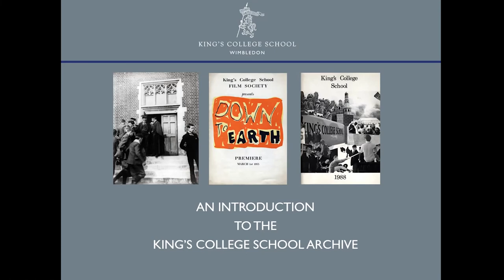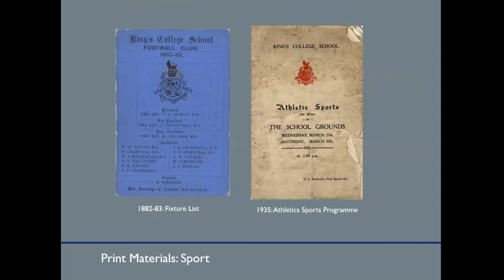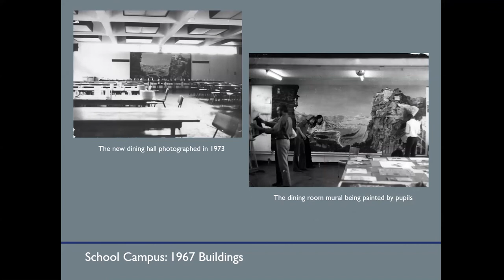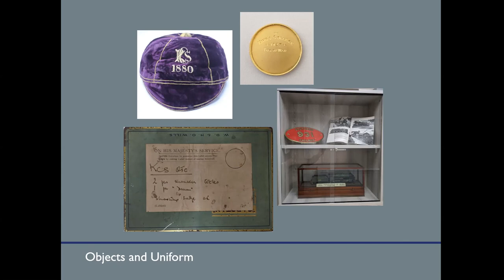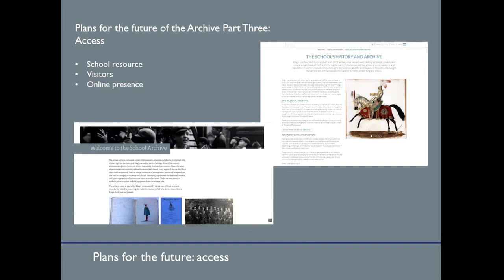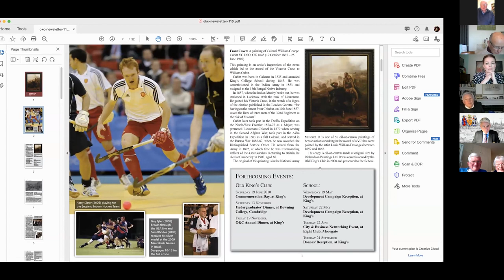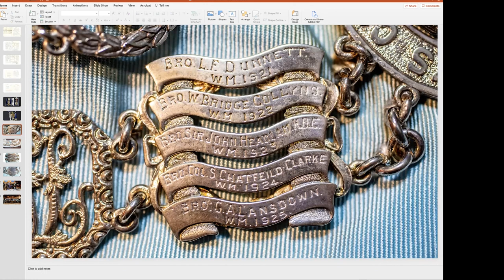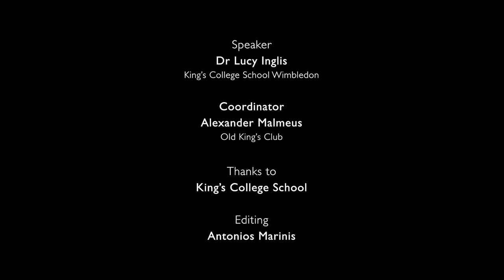Old King's Club Wimbledon Archives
25 May 2021
a talk by Dr Lucy Inglis